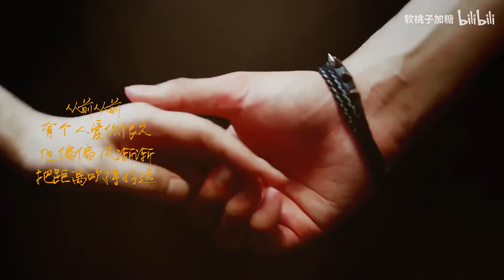[FMV8] 谭松韵 X 许魏洲 - Đàm Tùng Vận X Hứa Ngụy Châu - 亲爱的麻洋街 - Phố Ma Dương Thân Yêu